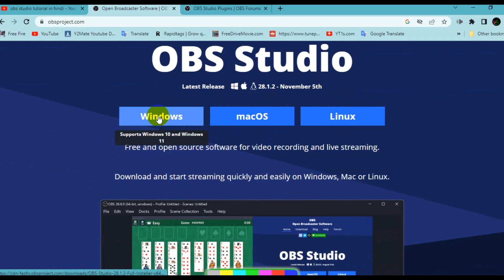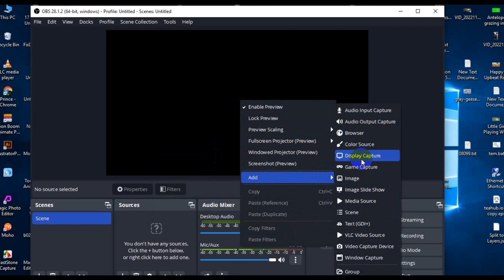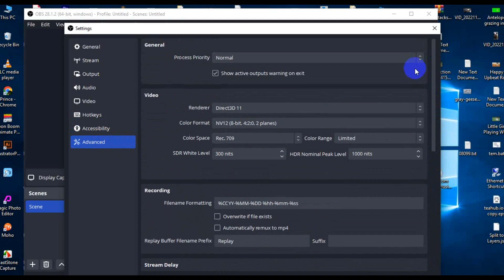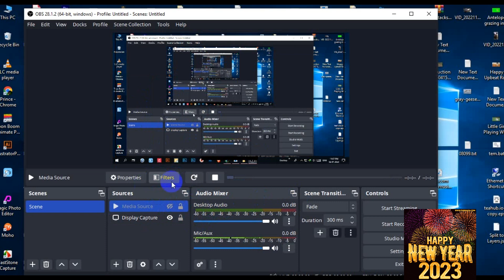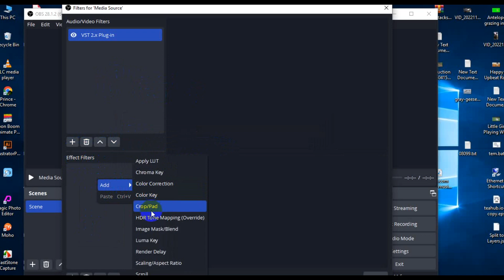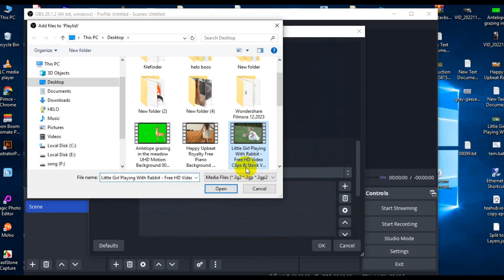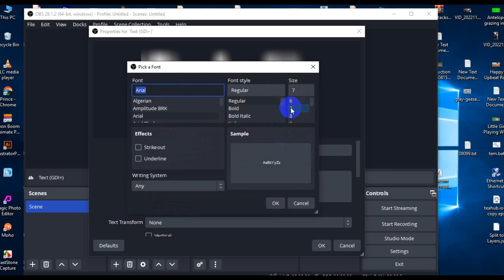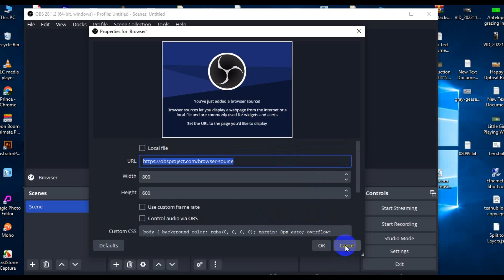obs studio tutorial in hindi for Beginners||2023 update 28.1.2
obs studio tutorial in hindi for Beginners||2023 update 28.1.2 obs studio vst plugins